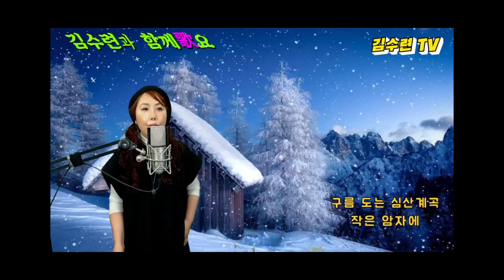■기도하는여인/ 영암스님,유지나 (김수련 커버)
김수련 커버